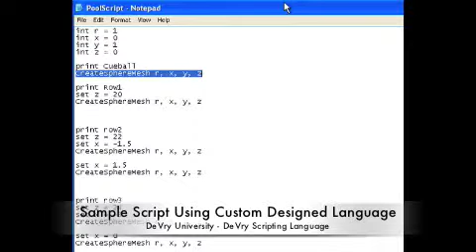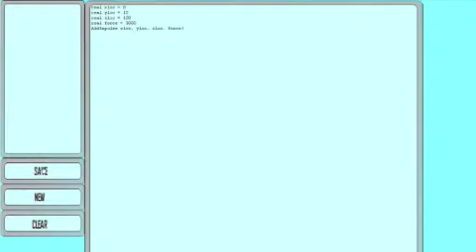Engine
Engine with Custom Graphics, Physics and Scripting Cores.  Engine has an in world Script Editor/Compiler with Error Checking.  Designed with DirectX 9c by DeVry University, Dallas Texas